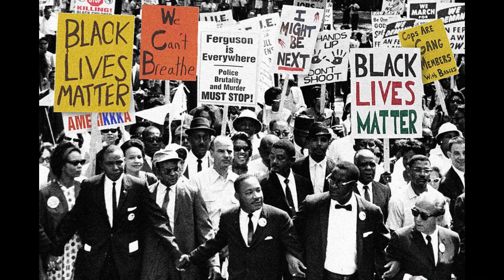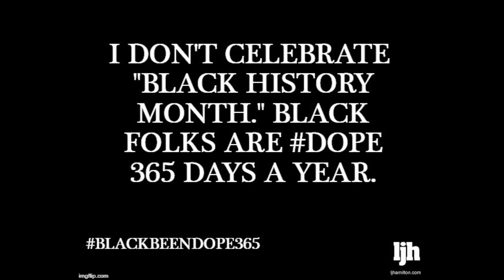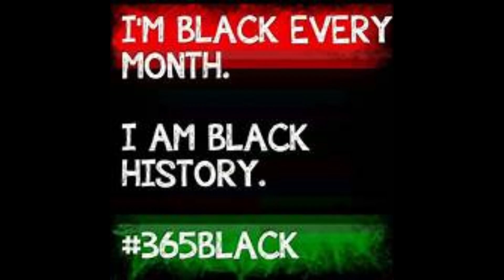BLACK Hx...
NEW MUSIC...
Produced: 2/01/24 Denver Colorado By: The Marvls1 Mixed: The Marvls1